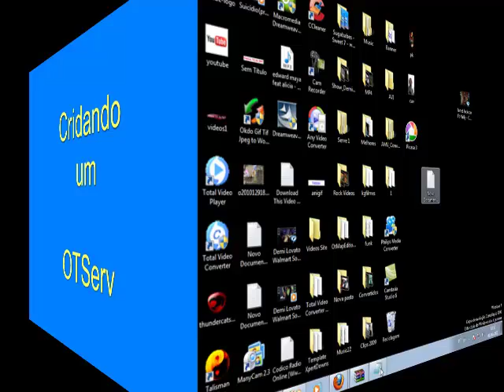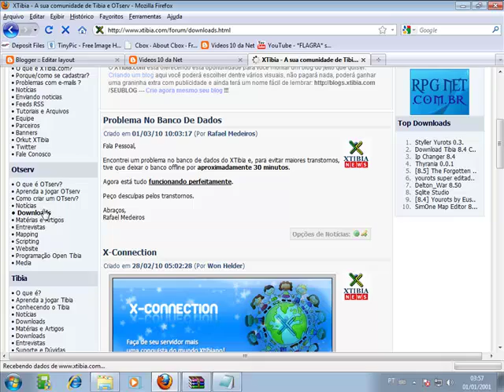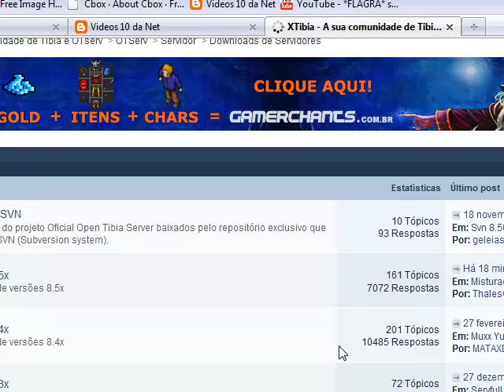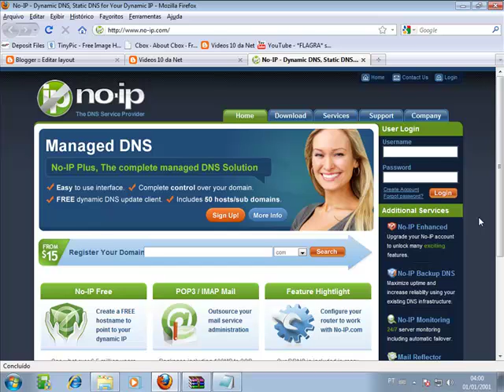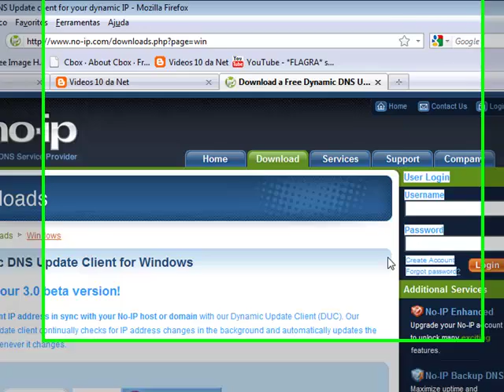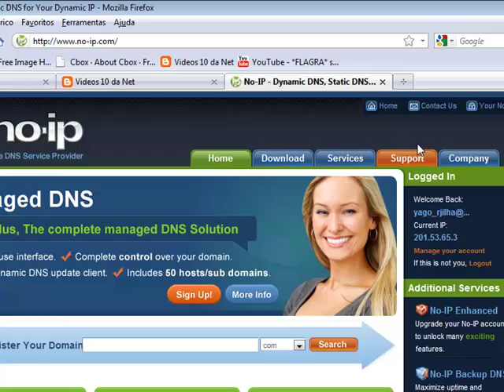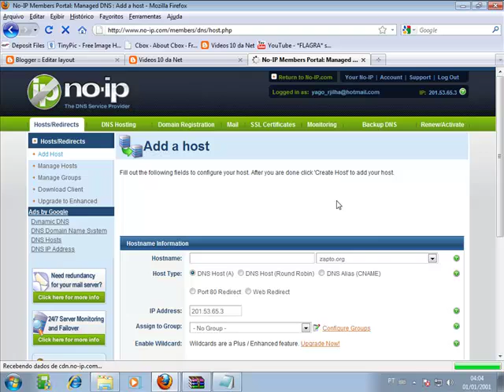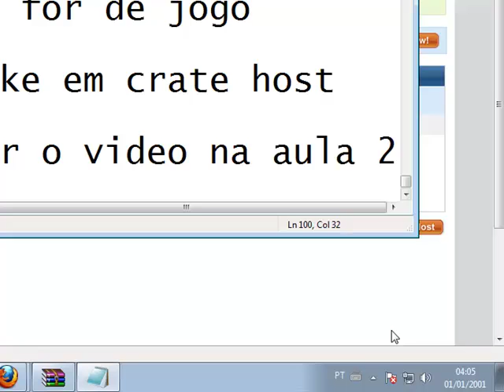Video Aula Criando um ot serve aula 1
Video aula como se criar um ot serve